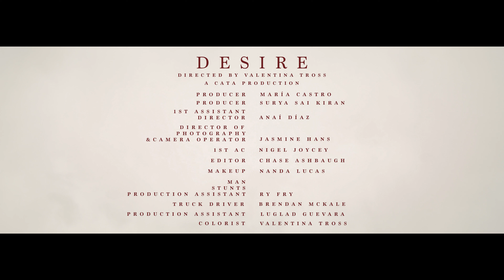Valentina Tross - Desire (Official Music Video)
Thanks for giving "Desire" a listen 🫀
And thanks to the entire crew that made this possible!

Produced by: María Castro, Surya Sai Kiran
Directed by: Valentina Tross
Assistant Director: Anaí Díaz
Director of Photography / Camop : Jasmine Hans
1st AC: Nigel Joycey
Editor: Chase Ashbaugh
Colorist: Valentina Tross
Faceless Man/PA: Ry Fry
PA/Driver: Luglad Guevara